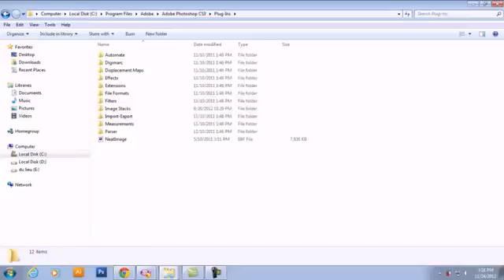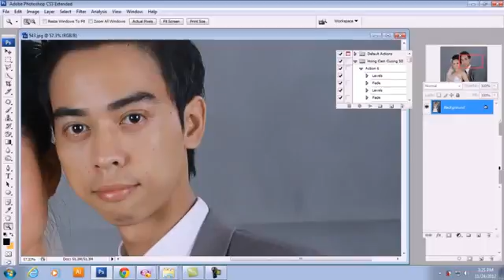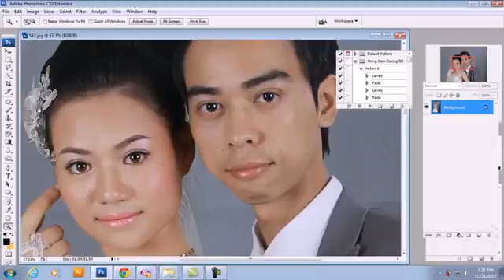Hướng dẫn cài đặt plugin Neat Image 7.0 cho Photoshop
Đây là video hướng dẫn của thành viên thaituan_boy_dt, bạn có thể click vào đây để download plugin này về máy